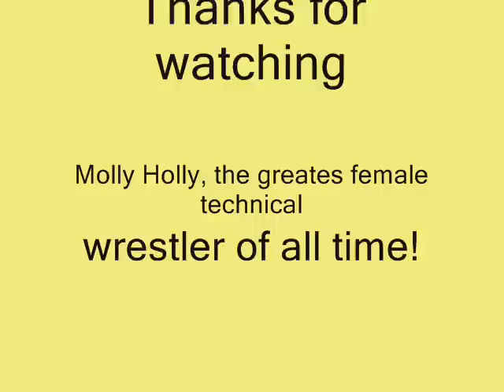Molly Holly's Career in WWE (photos only)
Molly Holly photos